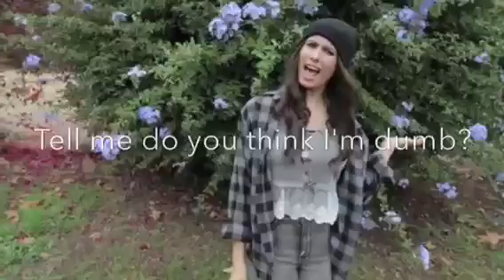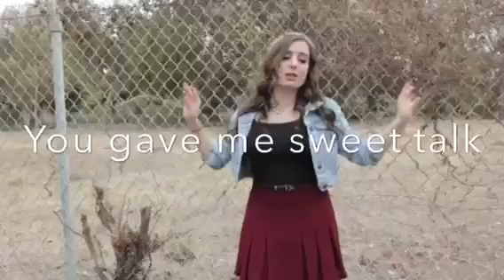Cimorelli - Lips Are Moving - lyrics